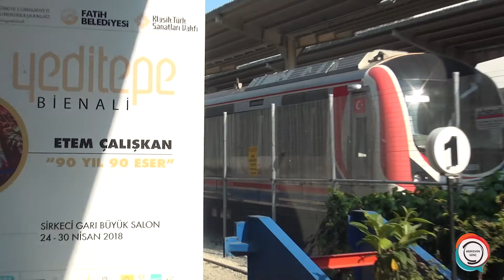Meridyen Genç Yeditepe Bienali'nde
Kıymetli sanatçımız Etem Çalışkan ile çok güzel bir röportaj gerçekleştirdik. İyi seyirler! :)